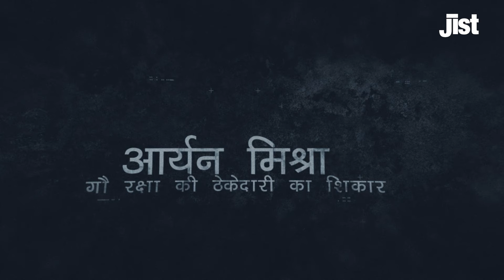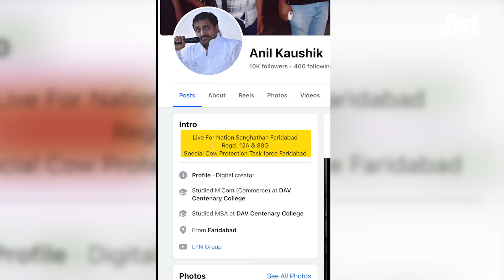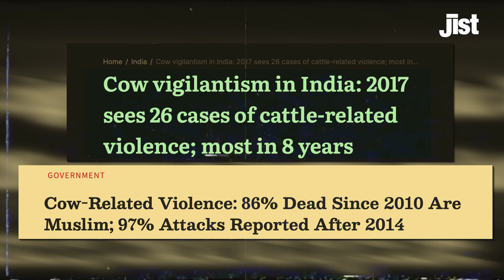Aryan की मौत का असली ज़िम्मेदार कौन? | Truth Behind Aryan Mishra's Death | Jist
Why was Aryan Mishra killed by members of a cow protection group? How many innocent lives have been lost to cow vigilantism over the past 10 years? In this video, we uncover the truth behind these tragic incidents and the growing number of victims. Watch this explainer video to learn more.